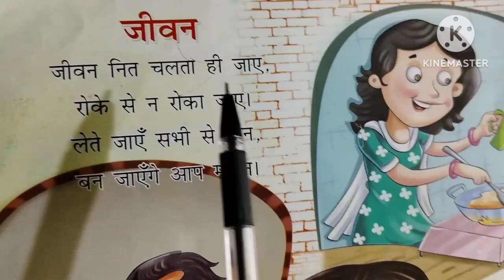## जीवन ‌# रोचक कविता # नये अंदाज में ## @ By :- Yogesh sir #$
# जीवन # रोचक कविता ##@@@
## एनसीईआरटी पैटर्न हिंदी कविता
##हेलो दोस्तों कैसे हैं आप लोग और आज के वीडियो में आपके लिए लेकर आया हूं रोचक और मजेदार कविता आप सभी से यही अनुरोध है कि कृपया हमारे यूट्यूब चैनल मां सरस्वती कोचिंग सेंटर को ज्यादा से ज्यादा लाइक करें शेयर करें और सब्सक्राइब करें और ज्यादा से ज्यादा सपोर्ट करें